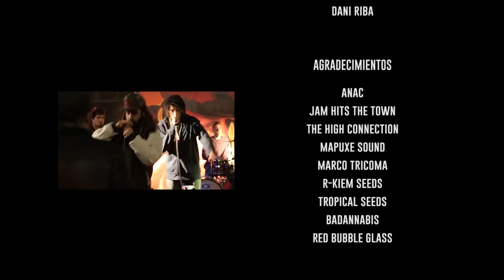Ras Zohen Feat. Alex Bass_FYAH FYAH "Prod.Reggaesta Living Riddim"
Presentamos el videoclip de Ras Zohen ft. Alex Bass - Fyah Fyah

** INFORMACIÓN **